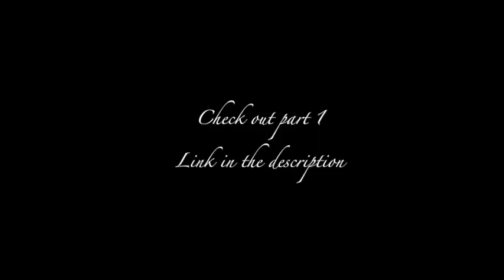Stephen A Smith crushes Jay Cutler (compilation)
Here's part 2 of the highlights!